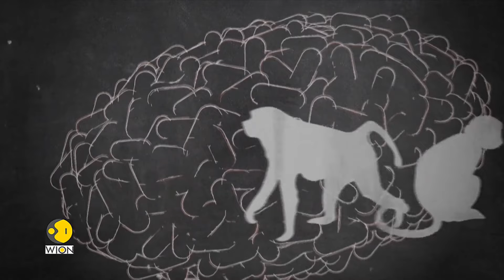Mpox and cholera ravage Africa concurrently | WION World of Africa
As cases of Mpox increase on the continent, the Africa CDC has vowed to supply 10 million doses by 2025, while the countries affected increase their vigilance around the disease by focusing on surveillance, prevention, and community engagement.

And as the rest of the world fights to avert an avalanche of cases spreading, other countries including Sudan are battling another outbreak - that of cholera. The situation has become dire in the northeast African nation, where the population is suffering from the fallout of catastrophic floods and a 16-month conflict.